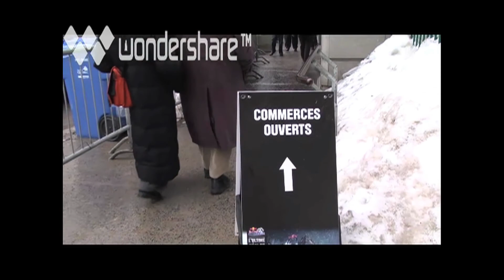Red Bull Crashed Ice 2012 Documentary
Here is a short video on the 2012 edition of the Red Bull Crashed Ice in Quebec City.